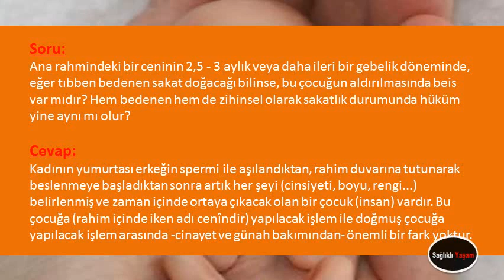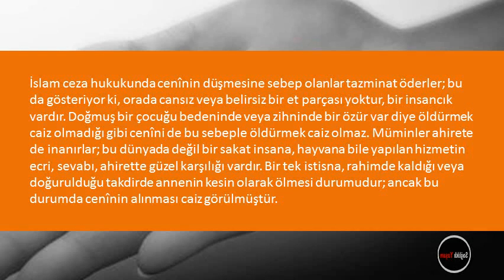Bebeğin sakat doğacağı tıbben bilinse aldırılmasında beis var mıdır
Bebeğin sakat doğacağı tıbben bilinse aldırılmasında beis var mıdır,kürtaj günah mıdır nihat hatipoğlu,40 günlük cenini kürtajla aldırmanın hükmü nedir,dinimizde bebek aldırmanın günahı nedir,kürtajın günahı affedilir mi,40 günden önce kürtaj günah mı,kürtaj günah mı cübbeli ahmet hoca,kürtaj günah mı mustafa karataş,kürtaj günah mı yaşar nuri öztürk